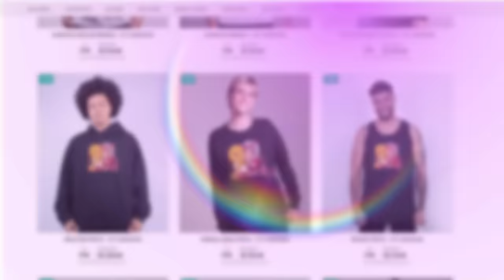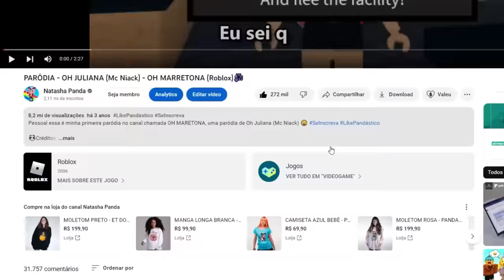ET DOIDO CRIOU UMA FESTA DE HALLOWEEN no BROOKHAVEN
🐼o ET DOIDO decidiu fazer uma FESTA DE HALLOWEEN no BROOKHAVEN! Também foi a caça aos doces do Brookhaven e pediu doces na vizinhança! Historinha no BROOKHAVEN!

NatashaPanda😊